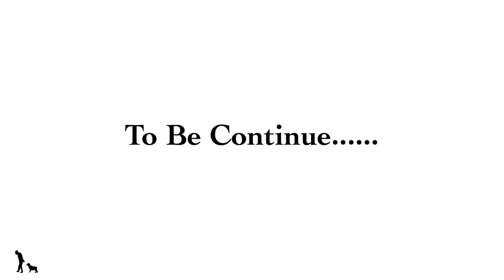AceGod - Pop Out | SOMBREROBOYS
short clip to (Ace God - pop out
east new york brooklyn